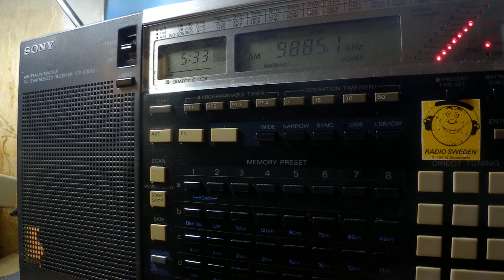18 09 2018 Voice of America in French to CeAf 0531 on 9885 Santa Maria di Galeria